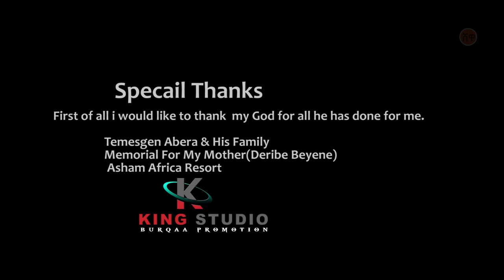Ethiopian Music : Gosa Wasanu (Zinaara Too) - New Ethiopian Music 2020(Official Video)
Ethiopian music.